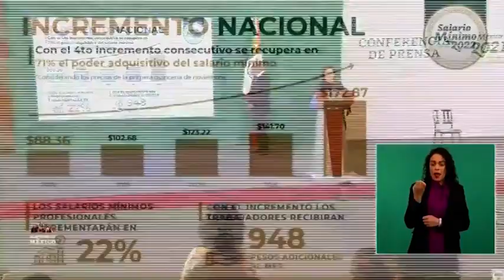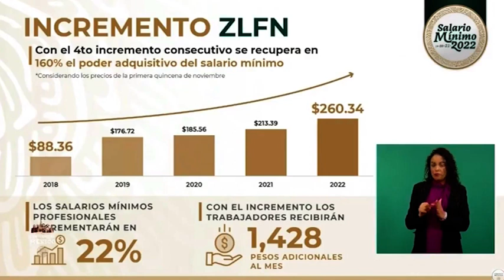Comisión Nacional de Salario Mínimo llegó a un acuerdo para que pase de 141 pesos diarios a 172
La titular de la Secretaría del Trabajo, Luisa Alcalde, informó que en la Comisión Nacional de Salario Mínimo se llegó a un acuerdo para que a partir del 1 de enero pase de 141 pesos diarios a 172 lo que significan 948 pesos adicionales al mes.